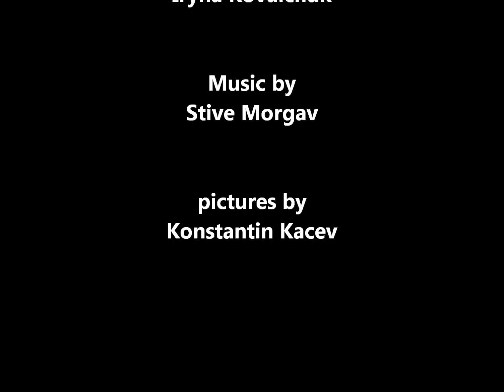Художник Константин Качев | Картины Фрески Сюрреализм | Konstantin Kacev artgallery (HD)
Художник Константин Качев | Картины Фрески Сюрреализм | Konstantin Kacev artgallery "Love to life" Любовь к жизни графика сюрреализм в картинах художника Константина Качева KonstantinKacev Kонстантин Качев родился в 1967 году в городе Ташкент, Узбекистан. В 1983 году, по окончании девятого класса, переехал с родителями в Югославию, в столицу Македoнии - Скопье. Там же окончил художественное училище, а потом, несколько лет спустя, художественную академию. Долгое время работал реставратором. Член Союза художников Македонии. Выставлялся в США, Франции, Болгарии.
Художник Константин Качев | Картины Фрески Сюрреализм Konstantin Kacev "Love to life" artgallery

◆✔ Использование моих видео на других сайтах разрешается только при условии копирования ссылки YouTube.
◆✔ Не забудь оставить свои критические замечания и комментарии под этим видео
        Ваша критика очень важна для развития канала !